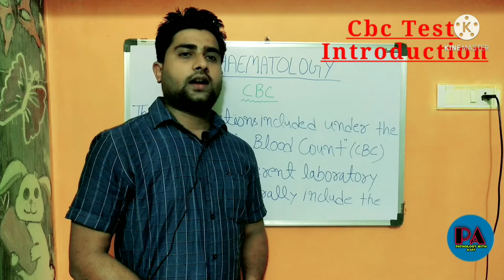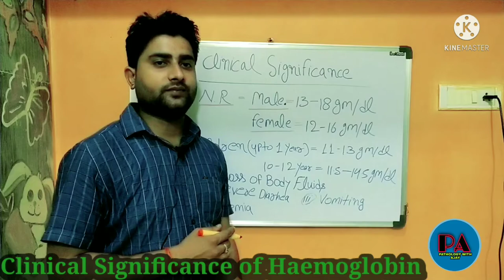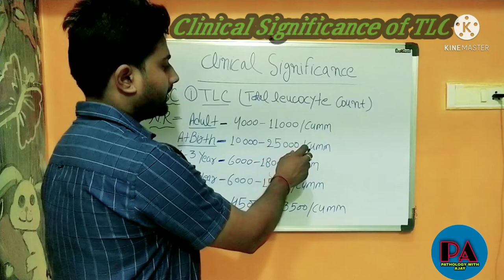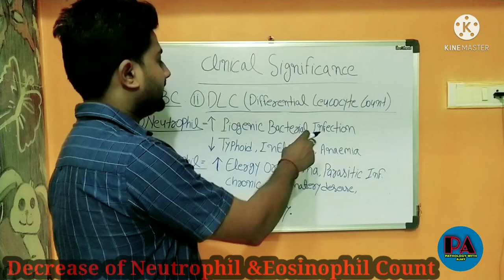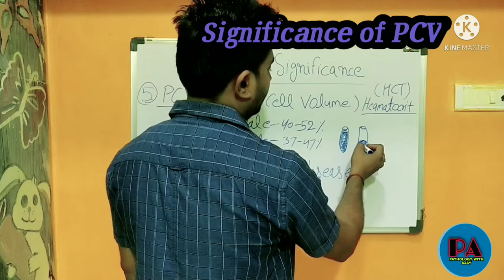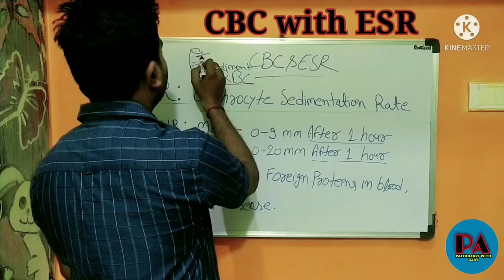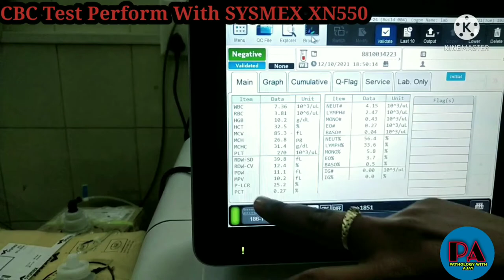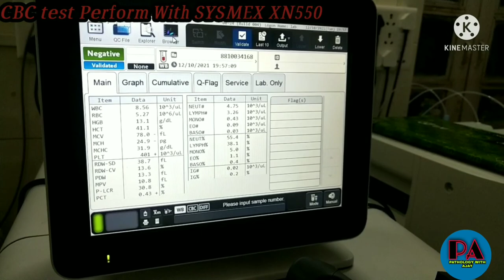CBC Test /Complete Blood count with ESR & PS Comment// Sysmex XN550 //Haematology //With Ajay/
मैने इस video के माध्यम से CBC Test कैसे perfom krte है, Cbc Test kya है, क्यो करते हैं? Cbc के अन्दर कौन कौन से blood product parameter होते हैं?  यह सभी इस वीडियो में बताया गया है, एवं Sysmex xn550 cell counter से test perform करना बताया गया है।

For Compatative exam Books,
For BMLT
For DMLT
For LAB TECHNICIAN GOVT.JOB  ( for prepration books links in given below)

1. For Clinical Pathology All these
  links-hptts://amzn.to/2WYpcyp

things are used by me while making videos.
1. Boya mike :

2.  Mobile Tripod Stand

3. Mobile for Camera uses

4. Whiteboard